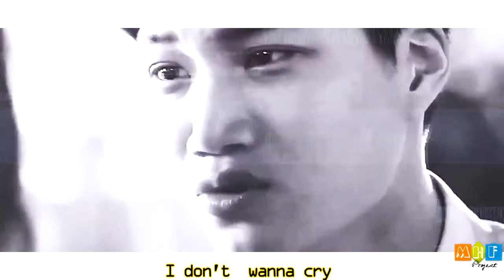[Kim Jongin Kai x Jung Soojung Krystal [KAISTAL] 카이스탈 -Don't Wanna Cry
I'm take so long time to make new video because i'm little bit busy and I  want to say thank you for 400 subscriber! it's big number for me, i don't know, so many people want to subscribing my channel.  Btw, i'm just known about Krystal and Kai broke up ! i'm so sad :'( Enjoy this video I will make the new one very soon